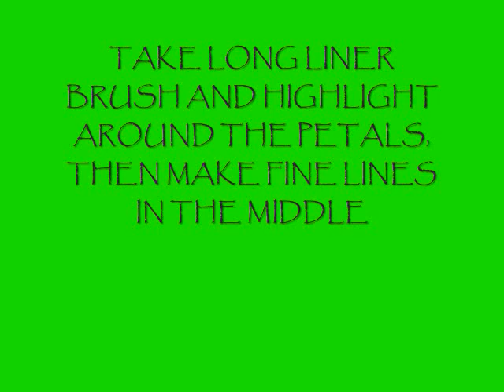TROPICAL NAIL ART 0001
I seen a cushion today that inspired this design